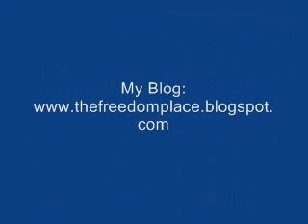迷路兵 - 三角行